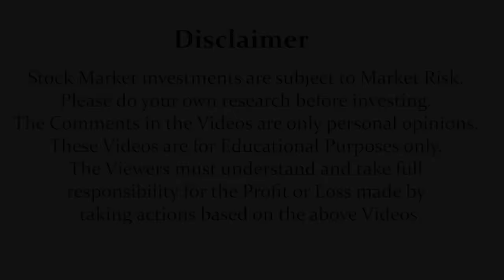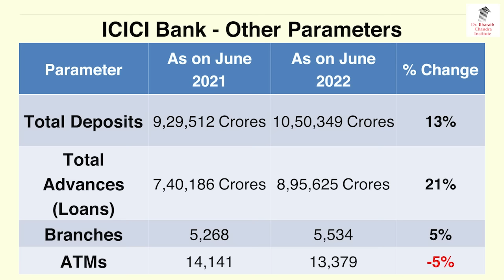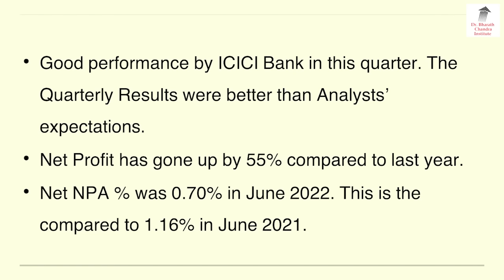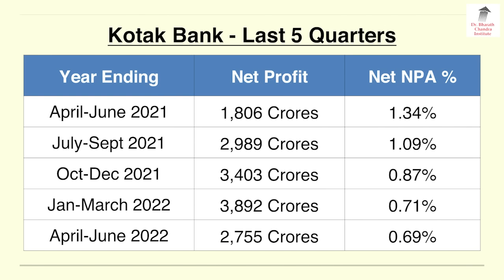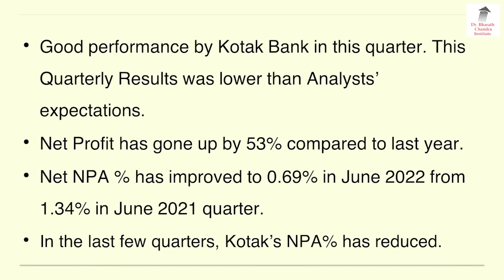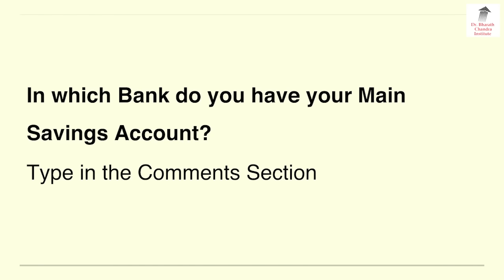ICICI Bank ಮತ್ತು Kotak Bank ಕಂಪೆನಿಗಳ Quarterly ವರದಿ ನೋಡಿ | Dr. Bharath Chandra & Mr. Rohan Chandra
ICICIBankQuarterlyResults KotakMahindraBankQuarterlyResults ICICI Bank on Saturday reported a 50 per cent year-on-year (YoY) rise in profit after tax (PAT) at Rs 6,905 crore compared with Rs 4,616 crore in the same quarter last year. Kotak Mahindra Bank has reported big year on year jump in its net profit. Get all the Latest and Important Share market News and updates through this Video by Dr. Bharath Chandra & Mr. Rohan Chandra in Kannada Language.

1. Online 'Stock Market Workshop'
2. Online 'Financial Planning for Early Retirement (FIRE)' Workshop
3. Online 'How to Activate Your Subconscious Mind' Workshop
4. Online 'Time Management Mastery & Goal Setting' Workshop
5. Online 'How to Write a Will' Workshop